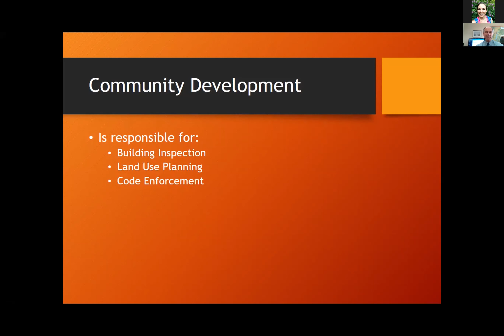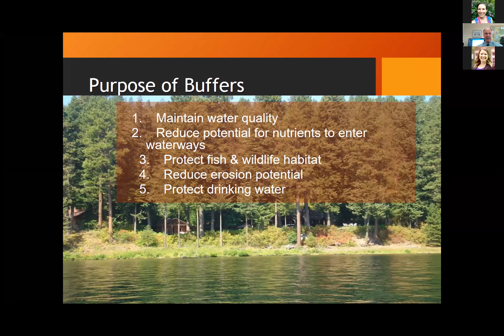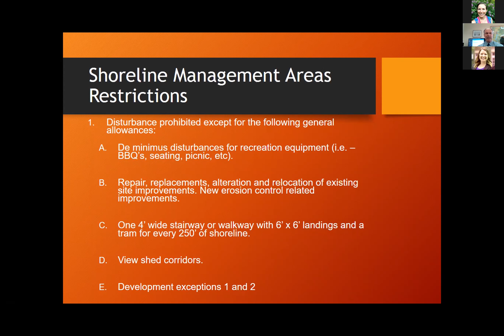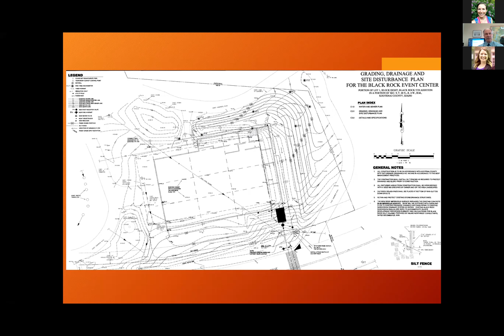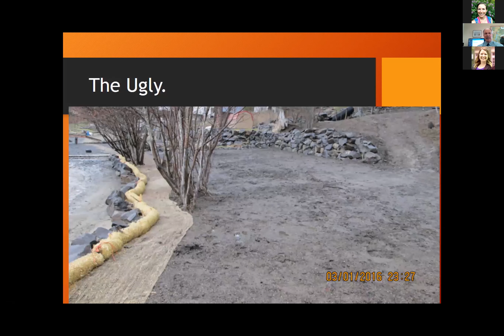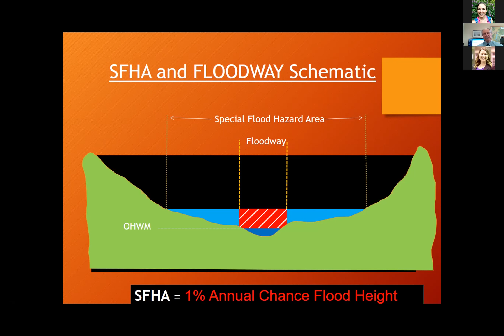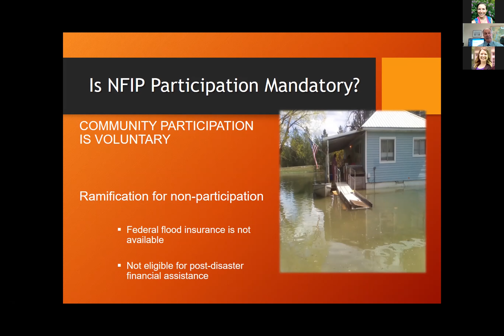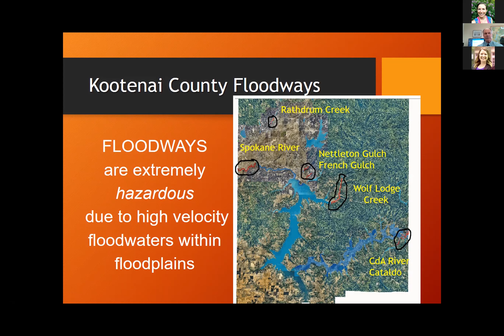Our Gem Speaker Series: Kootenai County's Role in Preserving Lake Quality